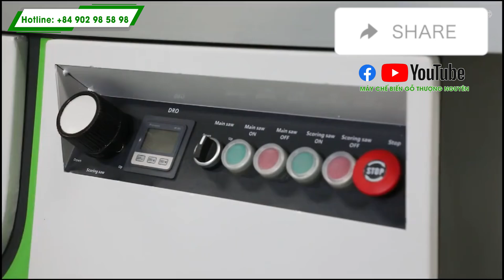MÁY CƯA BÀN TRƯỢT RTJ-45X, CƯA NGHIÊNG 45 ĐỘ